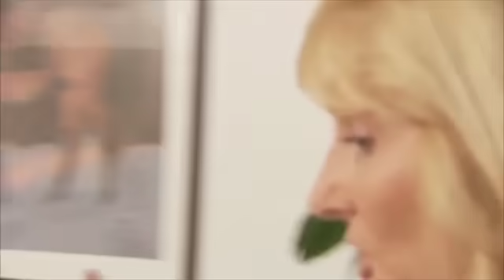Richard Dawkins Interviews Creationist Wendy Wright (Complete)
Creationist stupidity astounds me!

And for anybody who brings up the fact Richard Dawkins does not debate Creationists, this is NOT a formal debate, it is an INTERVIEW!